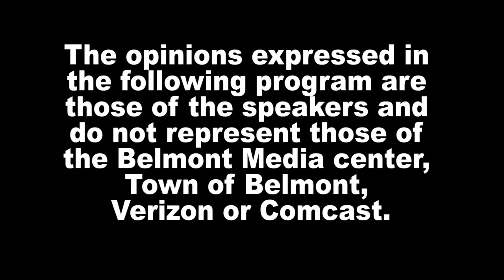Belmont Journal - 6/25/21, Franklin B. Tucker Reports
Franklin B. Tucker, editor of the Belmontonian.com, reports on Chenery Social Studies teacher winning a national award, BHS rubgy team loses and Sarah Firth wins, Beatrice Circle 40B delayed and summer feeling in town.